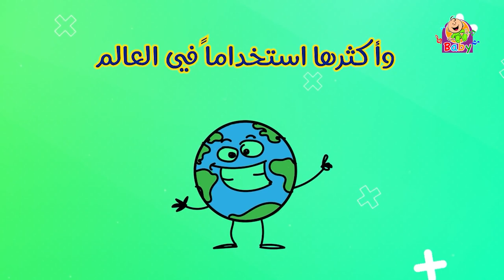من أنا 51 - طيور الجنة